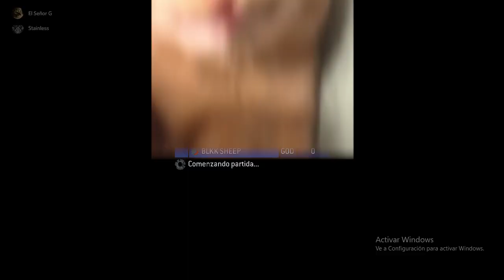Restaurar la Unión Soviética con Aceite? | Halo Gameplay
Hey hola :D Ya bastante tiempo sin subir video, disculpen :'/ En esta ocasión unas partidas de halo, junto con ideas de @StainlessProductions  sobre restaurara la Unión Soviética jsjs. Pero, como haremos eso, si ni sobrevivimos de las palizas en Halo jajaja. Espero les guste :D